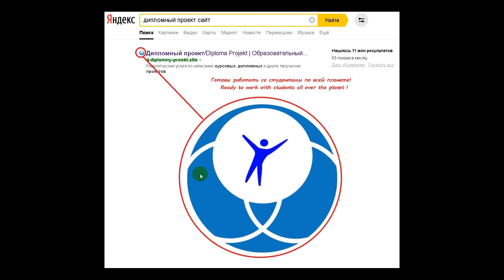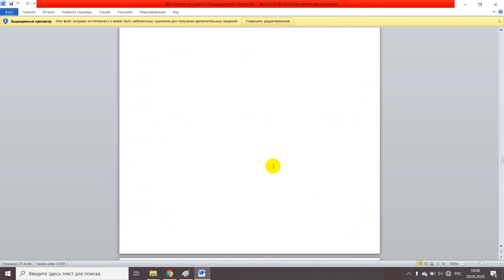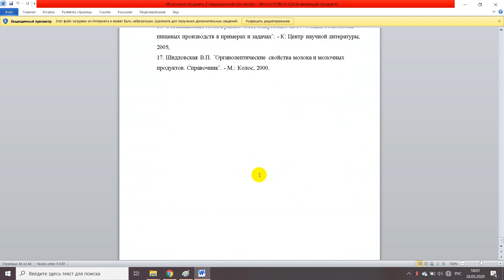Молочные продукты 2